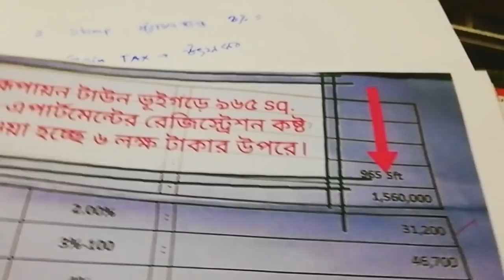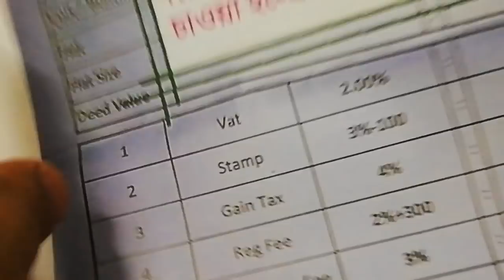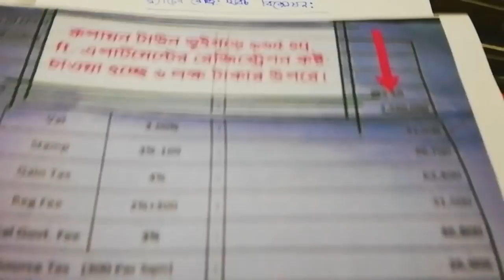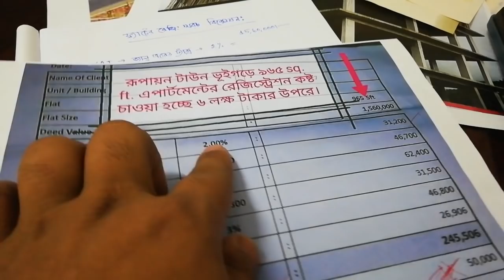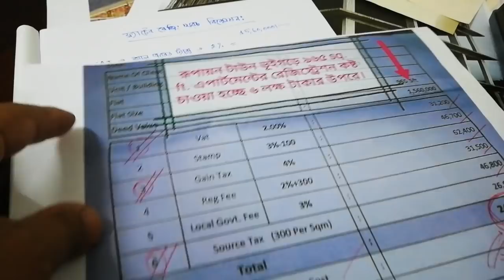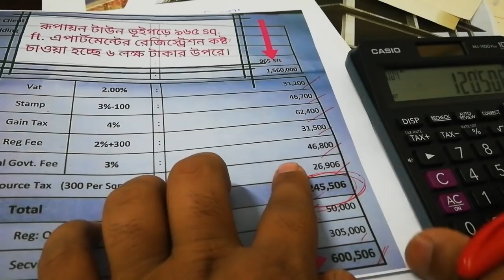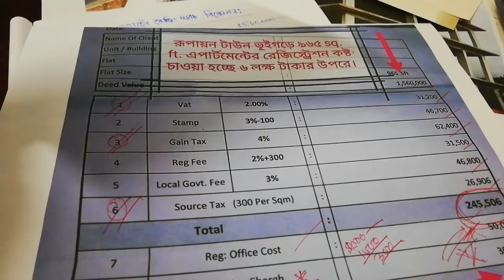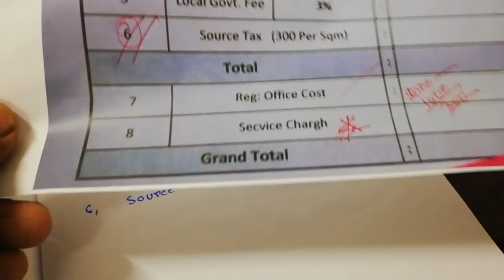flat reregistration প্রতারণা সাতকাহন ep#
realstate register দলিল ভূমি জরিপ প্রশিক্ষণ Satkahon by ajim video playlisht